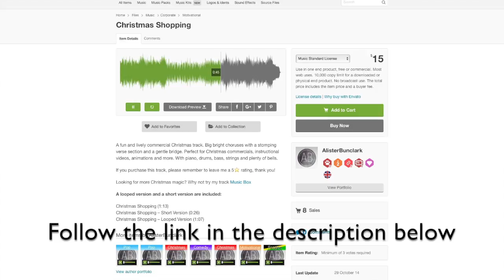Christmas Shopping - Royalty Free Music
A fun and lively commercial Christmas track. Big bright choruses with a stomping verse section and a gentle bridge. Perfect for Christmas commercials, instructional videos, animations and more. With piano, drums, bass, strings and plenty of bells.

If you purchase this track, please remember to leave me a 5⭐ rating, thank you!

Looking for more Christmas magic? Why not try my track Music Box

A looped version and a short version are included:

Christmas Shopping (1:13)
Christmas Shopping – Short Version (0:26)
Christmas Shopping – Looped Version (1:07)